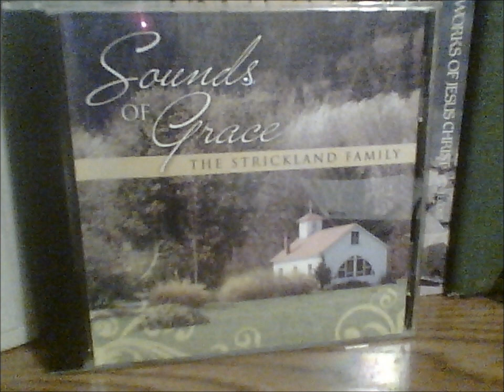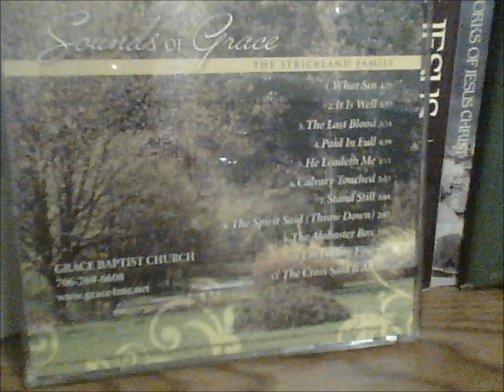Paid In Full The Strickland Family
The Strickland Family sings Paid In Full off of their "Sounds Of Grace" CD